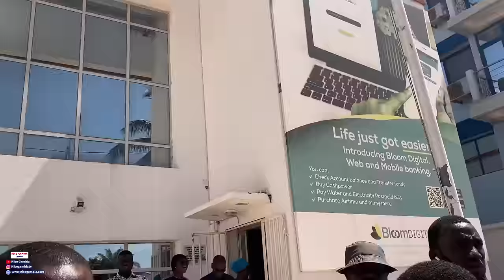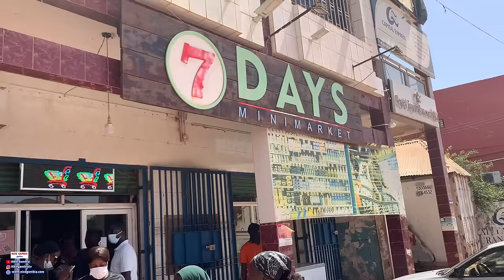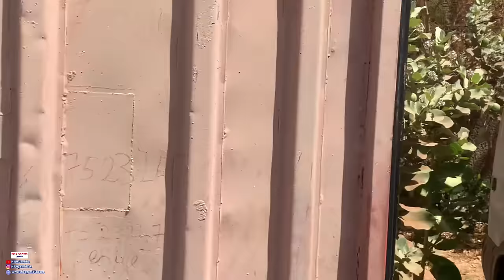Part 14 Kairaba Avenue Demolition in The Gambia Bloom Bank